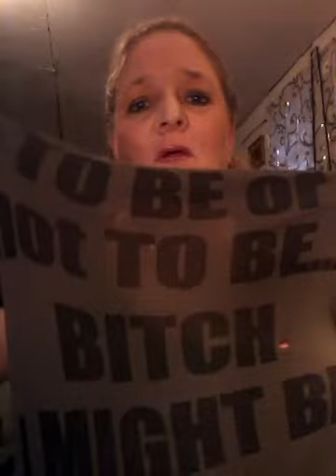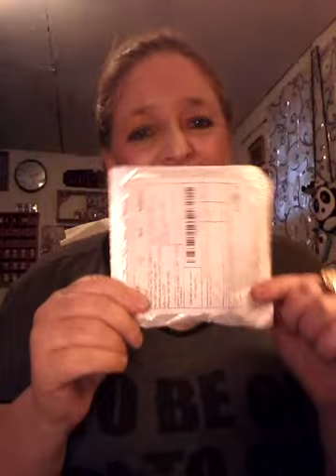Unboxing with me January 2019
Part 1 sorry carema fell!